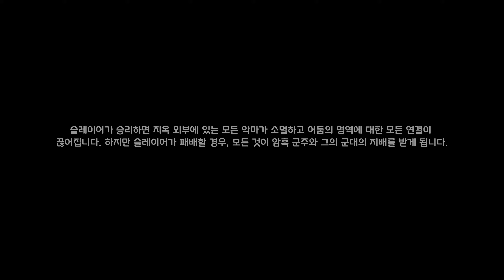▶ ▷실황중계▷ 둠 이터널 『 THE ANCIENT GODS 파트 2 』 1회차 플레이 『 1. 세계의 창 (上) 』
※ 둠 이터널 (Doom Eternal) 실황중계 영상 모음